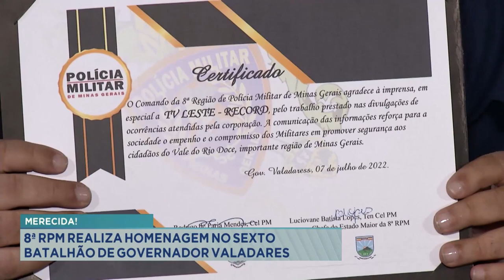Merecida! 8ª RPM realiza homenagem no 6ª Batalhão de Governador Valadares